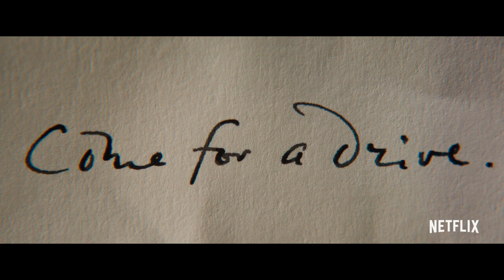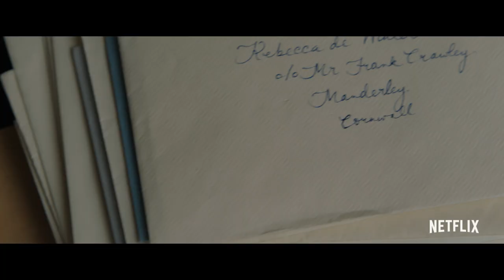REBECCA (2020) movie trailer - starring Lily James as Mrs de Winter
REBECCA is available to watch on Netflix now.

A young newlywed arrives at her husband’s imposing family estate on a windswept English coast and finds herself battling the shadow of his first wife Rebecca, whose legacy lives on in the house long after her death.

A modern adaptation of Daphne Du Maurier's gothic novel, starring Lily James from Downton Abbey.